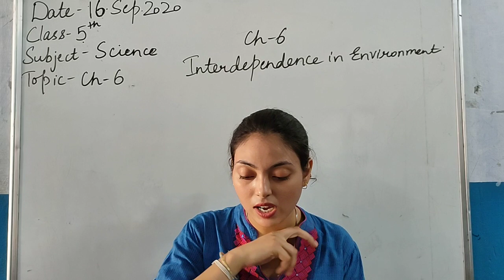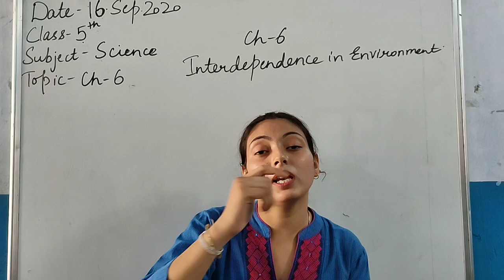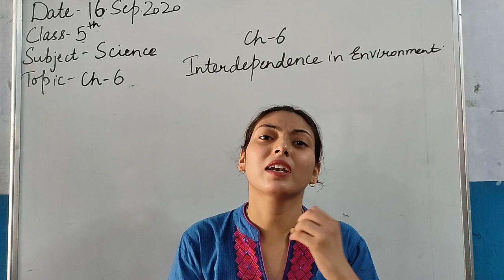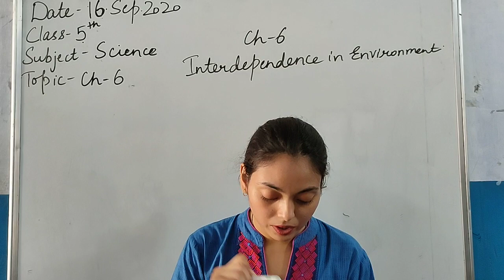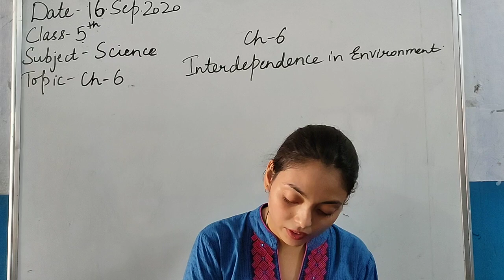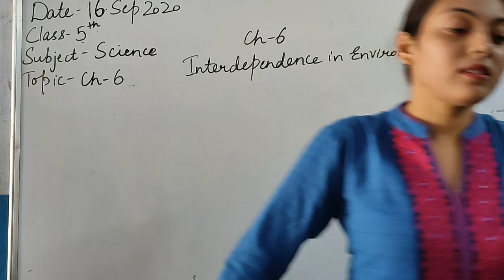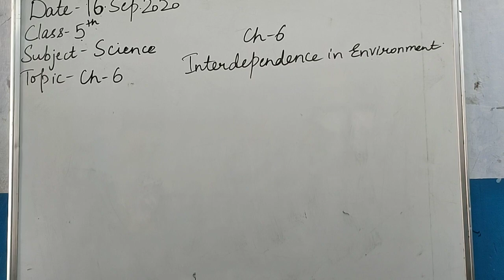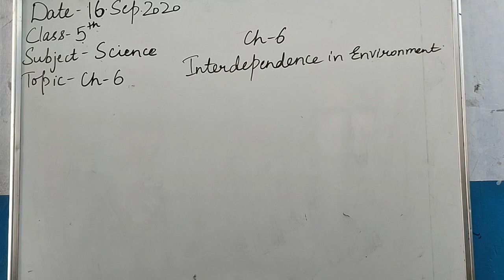5th Science CH 6 Interdependence In Environment Part 1